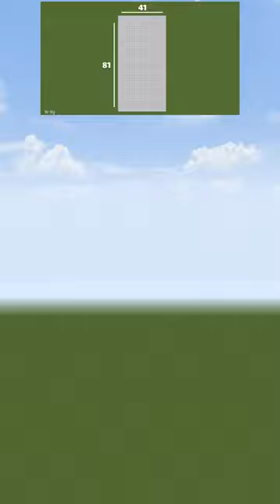How to build an Islamic holy building in Minecraft